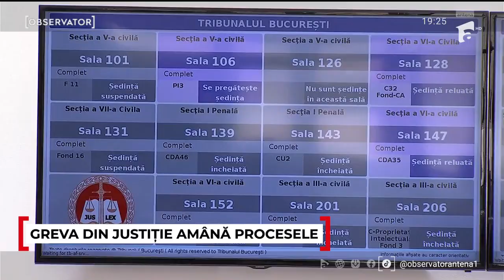Magistraţii se plâng ce "viaţă plină de restricţii" au şi continuă greva pentru pensiile speciale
greva justitie